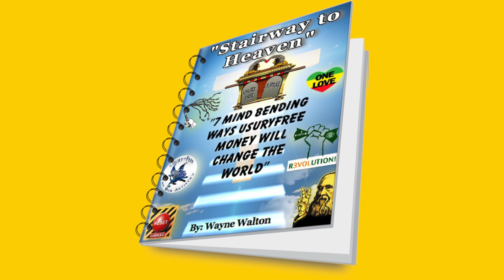"Stairway to Heaven: 7 Mind Bending Ways usuryFree Money will Change the World"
usuryFree Jubilee sacred economics is the vision for justice, peace and plenty.

Go to JesusHatesUsury.com to get details on the free monetary reform guide.